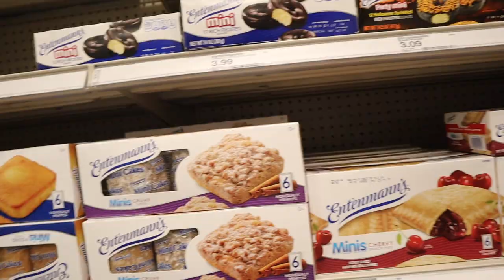Wedding Is In Full Swing GET EXCITED!!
Soo much happening and our wedding is so close! Bella's dress, Matt's Suit and Tie.. OMG its all coming together.
We also take a lot of the kids toys over to our local church to donate.